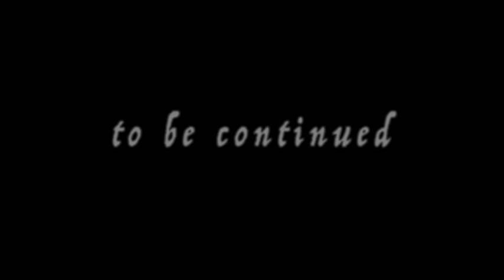Violet Lake Episode 6: "A Way To Betray"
Welcome to the world of Violet Lake, a stop motion soap opera parody written, produced, and directed by Matt Hribar. Voiced by Matt Hribar, Blaze Pratt, Jessica Lockhart, Christian Hinton, Caitlin Fogg, Joe Czekaj, Steve Tyler Martin, John Toth, and Annaliese Hribar.